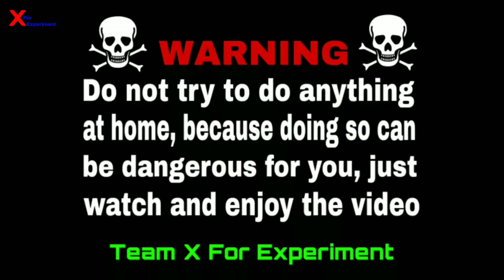Pressure Cooker Vs 1000 Wala | Crackers Testing In Pressure Cooker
1) pressure cooker me crackers
2) 1000 wala in pressure cooker
3) pressure cooker experiment
4) crackers testing in pressure cooker
5) pressure cooker blast
6) x for experiment new experiment
7) crackers experiment in hindi
8) crackers
9) sutli bomb
10) cock brand crackers testing

Namaskaar Dosto, main sunny kumar aaplog ko bahut bahut swagat karta hun apne you tube channel x for experiment pe tu aaj ek baar phir apke liye ek jabardast experiment laya hoon tu guys is video me mai ek new pressure cooker me 1000 wala crackers ko daal kar crackers ko jalaynge aur dekhte hain ki kya jab 1000 wala pressure cooker ke ander blast hota hai tu kya pressure cooker bach payga yaah nahi aur guys is video me kitna maza hata hai oo dekhte hain aur dosto ye video sirf apke entertainment ke liye hai so please aap aise experiment ghar pe kabhi bhi try na krne sirf video dekhe aur video ka maza le aur kyuki humare pass sabhi surksha upkaran maujud rahten hai sefty ke liy, tu aap aise hi humare naye naye videos Ko dekhten rahen aur humesha haste aur muskurate rhe agar video achha lage to like, share aur Subscribe jaroor kare aur kuchh bhi aapke dimaag me idia chal raha hai tu video ke niche comment kare tu next video aapke comment ke upar banaoongaa Thanks for watching my video